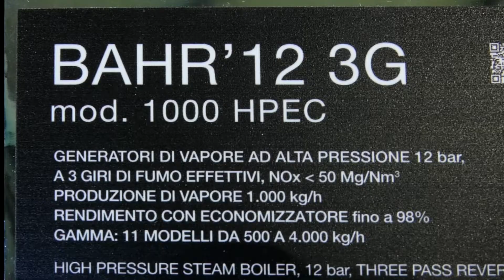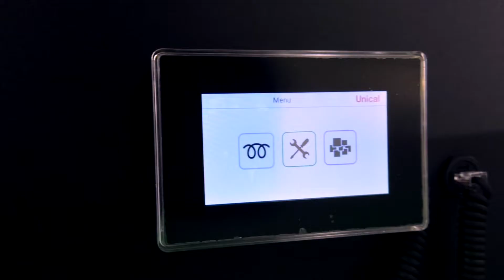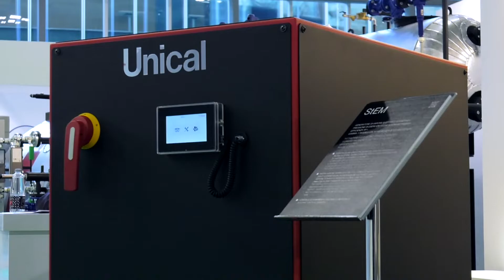Unical a EXPODETERGO 2022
Unical promuove a EXPODETERGO (21-24 ottobre 2022) - Fiera Milano Rho, la gamma Unical Steamer di GENERATORI INDUSTRIALI, con potenze fino a 22.000 kW e produzione di vapore fino a 25.000 kg/h :
- Generatori di acqua surriscaldata e di acqua calda, di alta ed altissima potenza per cicli produttivi e/o grandi utenze, industrie tessili, alimentari, ospedali ecc.
- Generatori di vapore ad inversione di fiamma, a bassa ed alta pressione
- Generatori di vapore a 3 giri di fumo
- Generatori ad olio diatermico
- Dotazioni necessarie per grandi impianti.

Tutti i prodotti Unical Steamer sono realizzati alla luce della massima avanguardia tecnologica, con TUBI FUMO BREVETTATI a garanzia di rendimenti fino al 98,5%, con la possibilità di impiegare uno speciale quadro comandi IML con touch screen che consente una gestione fino a 72 ore senza supervisore.